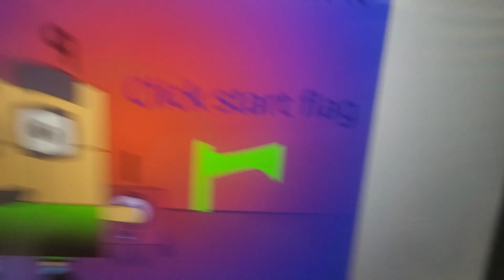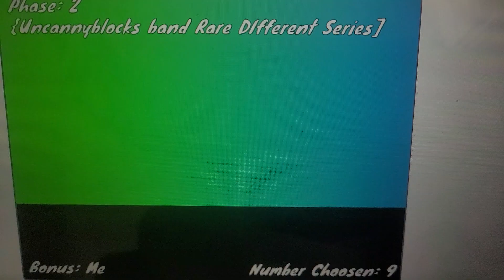Uncannyblocks band Gumly Different 1 (98% Made For Kids)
AKA: Uncannyblocks band AGA Take Different 1-25